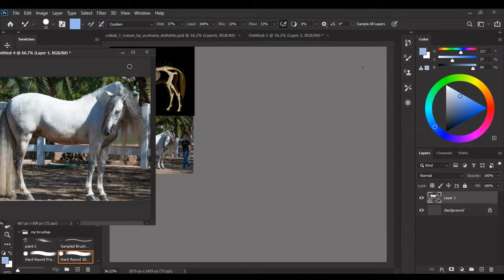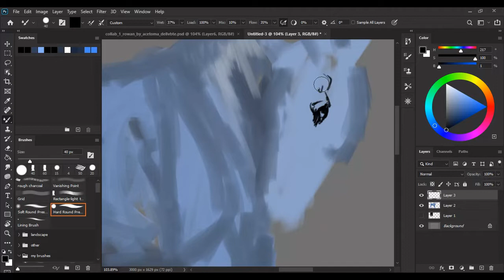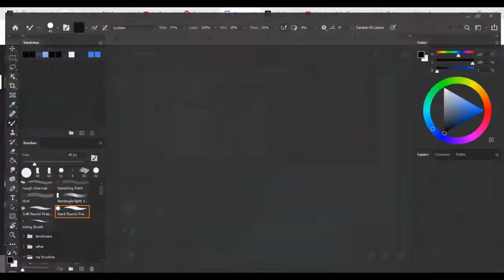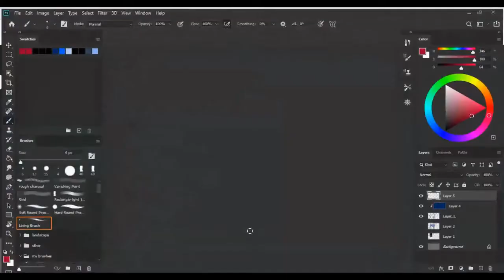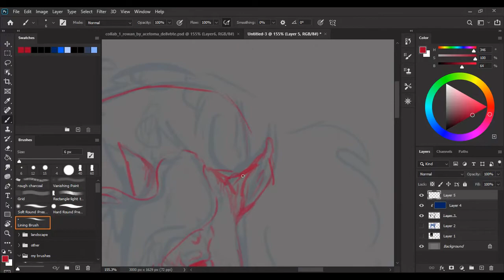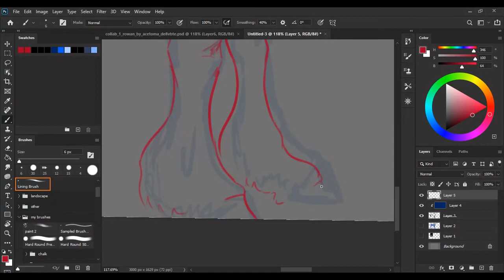Horse speedpaint || sketching and lining process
aa so first video and its not great xD but enjoy my process of creating lines for a thing on deviantart (which you can find me this was a blast! very slow going as I struggle with sketching as you can tell xD